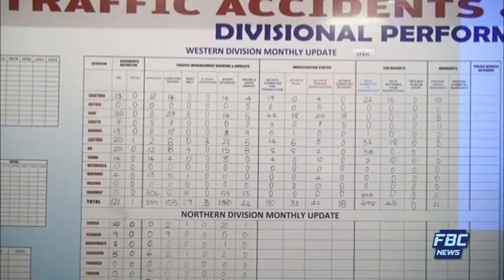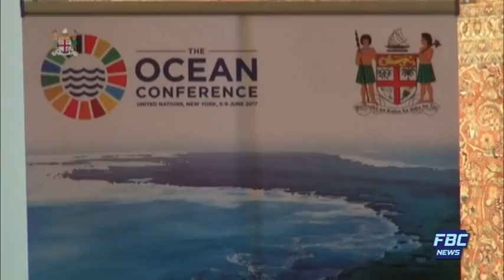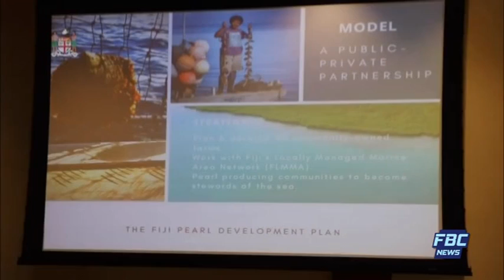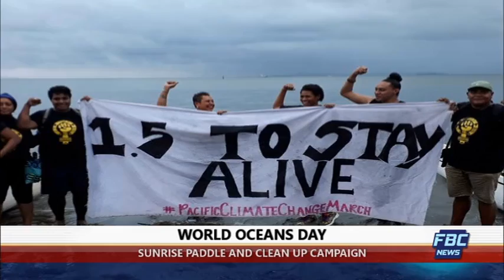FBC 7PM NEWS 08 06 17